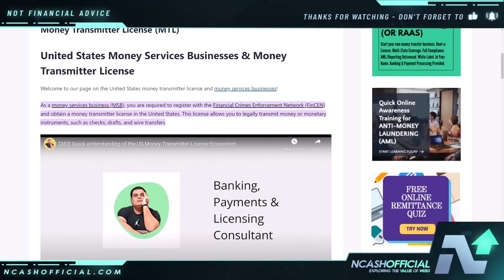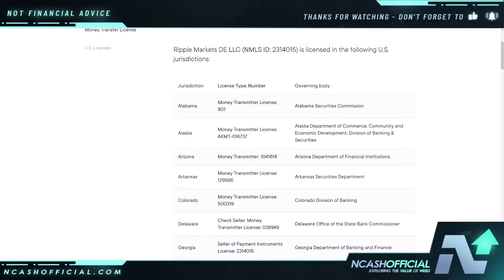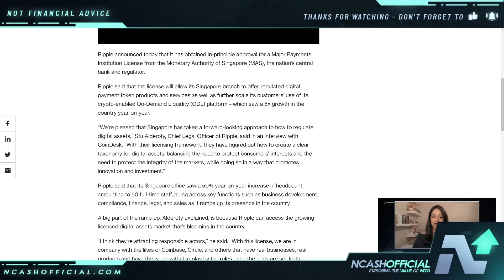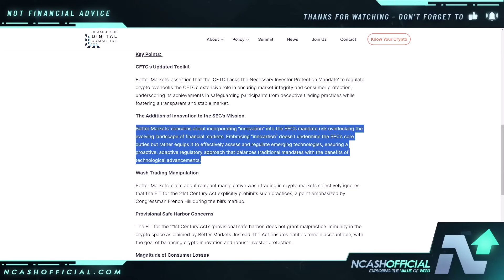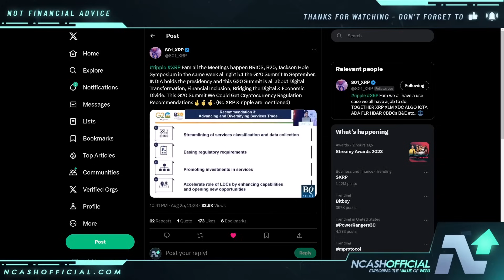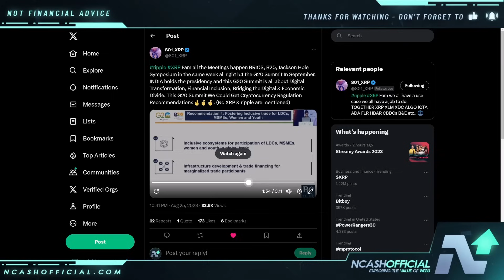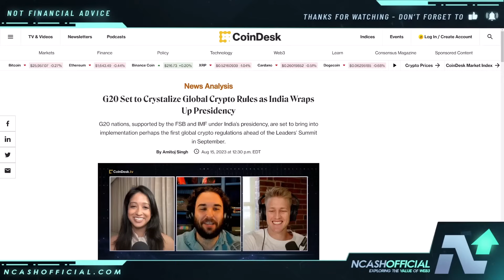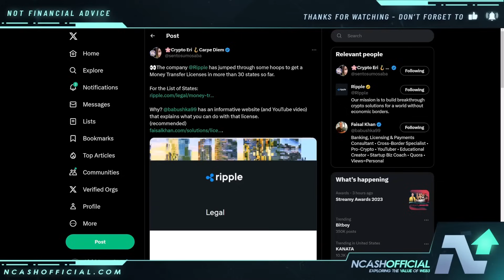HUGE XRP & RIPPLE NEWS | MAJOR US ADOPTION STARTING | ALL EYES ON SEPTEMBER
Ripple XRP News. If you hold XRP you should watch this entire video. Ripple XRP Price, Ripple XRP Chart, Ripple vs. SEC, Ripple SEC Updates, Ripple SEC News.

🔒 Secure Your Crypto:
DCENT Wallets